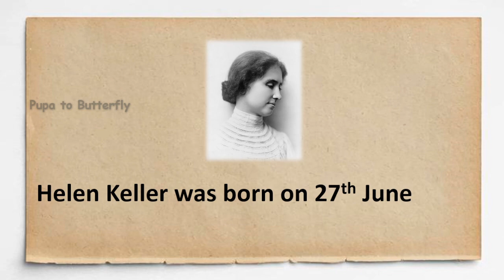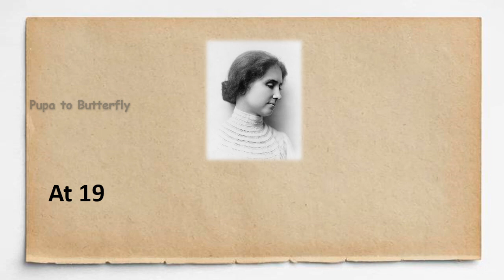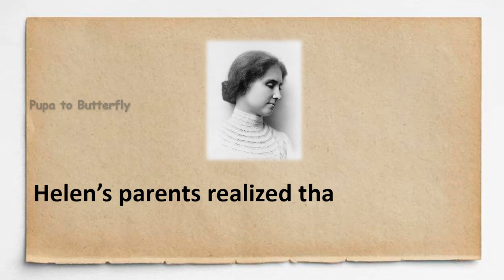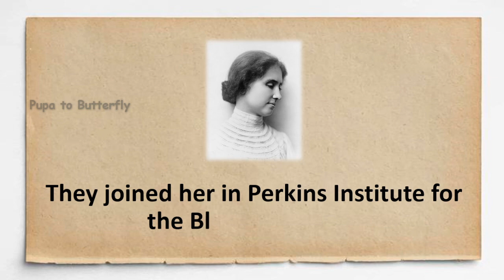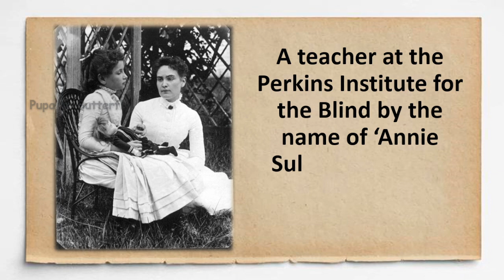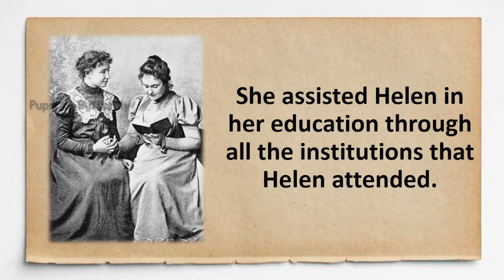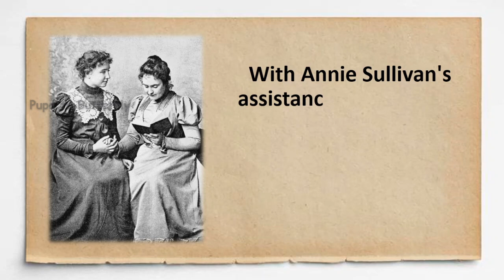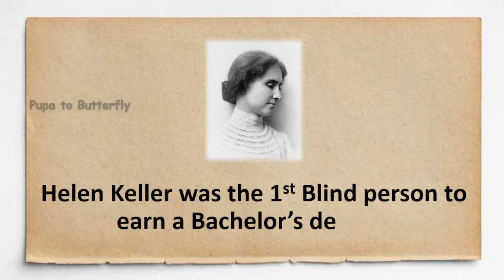10 Lines on Helen Keller in English | Few Lines on Helen Keller in English | Life Story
Are you looking for a video on Helen Keller?  You are in the right place.  This video provides you with 10 lines on Helen Keller in English.

Few Sentences about Helen Keller
10 Lines on Helen Keller
Few Lines on Helen Keller
About Helen Keller
Few Sentences about Helen Keller in English
10 Lines on Helen Keller in English
Few Lines on Helen Keller in English
About Helen Keller in English